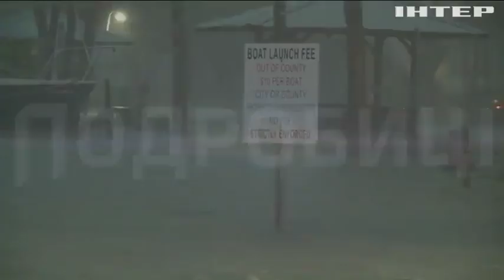У Китаї заборонили фільм Тарантіно "Одного разу в Голівуді"